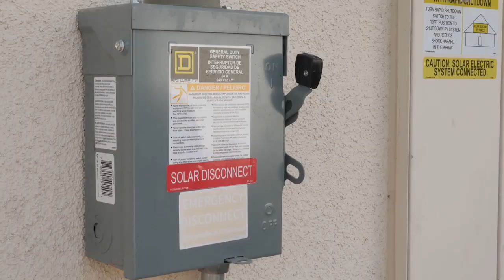Powur Amish Puja Homeowner website v3 1